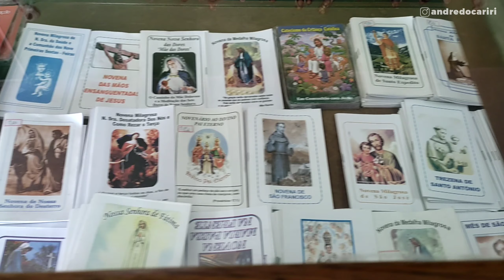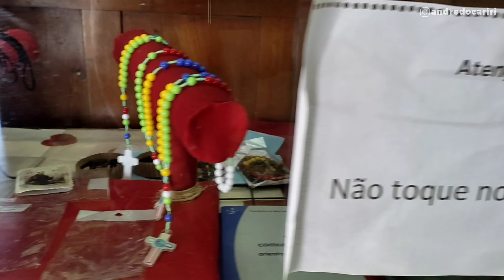Loja de Artigos Religiosos na Igreja dos Franciscanos em Juazeiro do Norte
Mostrei a Loja de Arte Sacra que fica localizado na Igreja do Franciscanos em Juazeiro do Norte, poucas pessoas conhecem essa Loja.